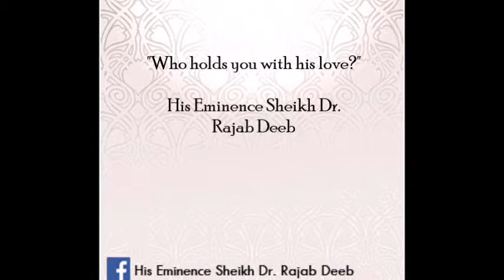Who holds you with his love?